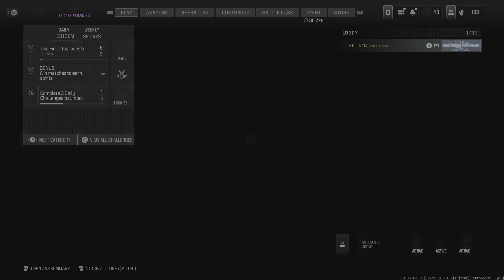Call of Duty_20240224122136